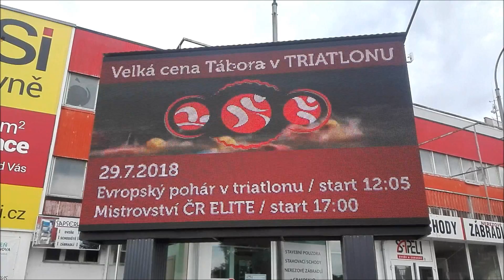TritlonTábor 2018 07 20 Písek